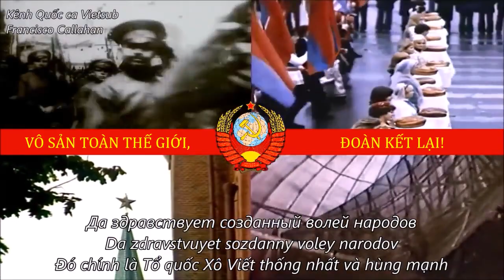Quốc ca Liên Xô (National anthem of Soviet Union)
Vào giữa năm 1943, cuộc chiến tranh vệ quốc vĩ đại của nhân dân Liên Xô chống Đức Quốc xã xâm lược đã bước sang giai đoạn mới, mang tính quyết định. Ban lãnh đạo Đảng và Nhà nước Liên Xô nhận định rằng, cần phải có một bài quốc ca mới mang đậm khí thế hào hùng của toàn thể các dân tộc trong Liên bang để động viên quân dân mau chóng đánh bại quân thù, giải phóng đất nước mình và Nhân loại khỏi họa phát xít.

Một cuộc thi sáng tác quốc ca được Chính phủ Liên Xô phát động. Hơn 160 nhạc sĩ và 40 nhà văn, nhà thơ đã hào hứng tham gia. Đã có 178 bài hát được đệ trình lên ban lãnh đạo. Bộ Chính trị và lãnh tụ Stalin đặc biệt tâm đắc và thống nhất chọn lời nhạc của Alexander Alexandrov và lời thơ của Sergey Mikhalkov và Gabriel El-Registan làm quốc ca mới thay thế cho "Quốc tế ca".

Đêm 31/12/1943 và rạng sáng ngày 1/1/1944, Quốc ca mới của Liên bang Xô viết được phát đi từ Đài Phát thanh Mát-xcơ-va. Bài hát được truyền tới các trường học, nhà máy, công trường, tới tận các mặt trận đang mịt mù lửa đạn, tới từng đội quân du kích của Liên Xô, quốc gia đang dốc sức đánh đuổi quân phát xít xâm lược.

Năm 1977, bài quốc ca được sửa lại lời: Viết lại điệp khúc, bỏ Stalin ở đoạn 2 và viết lại toàn bộ đoạn 3.
Bài quốc ca này được sử dụng cho đến tháng 8 năm 1991 khi Liên Xô tan rã.
Năm 2000, bài hát lại được khôi phục thành quốc ca Nga với lời hát phù hợp với nước Nga mới.

Bài hát này được nhiều người đánh giá là quốc ca hay nhất mọi thời đại.